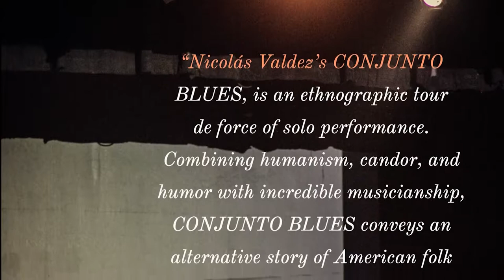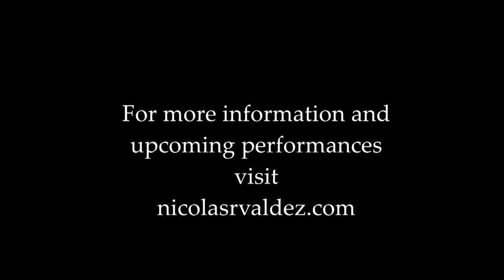Conjunto Blues Promo 2018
An official selection of the Los Angeles Theater Center Encuentro De Las Americas 2017 and featured at the 35th Annual Tejano Conjunto Festival, Conjunto Blues tells the story of the Mexican-American experience through the accordion music of the South Texas border region. Written and Performed by Nicolás R Valdez and Directed by Ruben C Gonzalez. for more info.